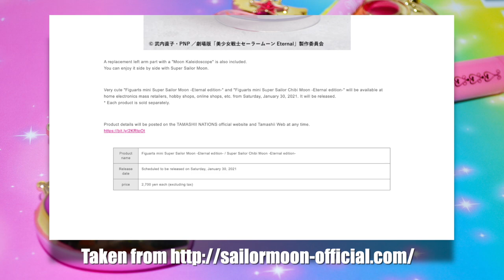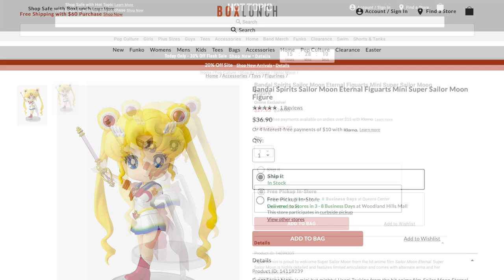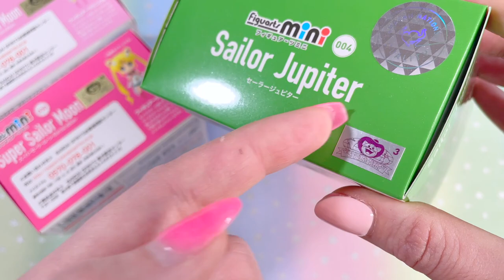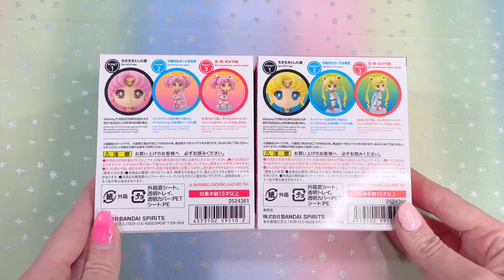Sailor Moon Eternal Figuarts Mini Super Sailor Moon & Super Sailor Chibi Moon Unboxing & Review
Join me in unboxing these Sailor Moon Eternal Figuarts Minis! They're so cute! Let me know what you think of them!

Want to buy them? Here's some links

Special thanks to my current BMAC 🐺  Pack Members 🐺

@brat_zilla, @SMObss, Evelyn Mateos, Djeeonthemoon, SkullBunny, Webegfornoone, Luna.Nuit, Jonas, LULUTRON, Lauren Rice, @jjewelyj, skellyvee, Wesley ウェズリー•WouldIfHeCould

Did you know you can buy from Amazon Japan? You do have to create a separate Amazon JP account to buy:

Looking to buy Premium Bandai products internationally? I recommend Big In Japan!

Shop Official Sailor Moon items on Amazon. These are my guides I worked hard on. I bet there are items on these guides you never knew about! (No bootlegs!)